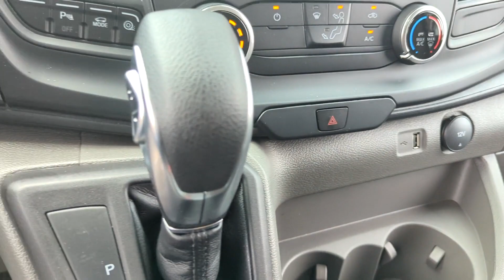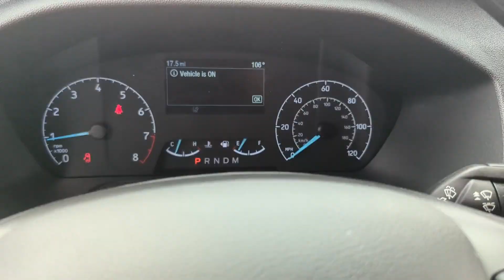2024 Ford Transit_Cargo_Van Peoria AZ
New 2024 Ford Transit_Cargo_Van  available at Peoria Ford Fleet located in 9130 W. Bell Rd, Peoria, AZ, 85382.

Please mention the stock RKA75464 when you contact the dealership for this vehicle.